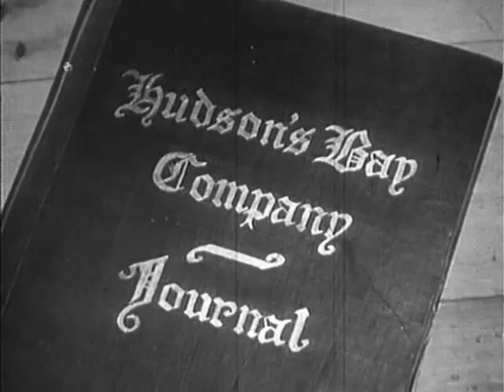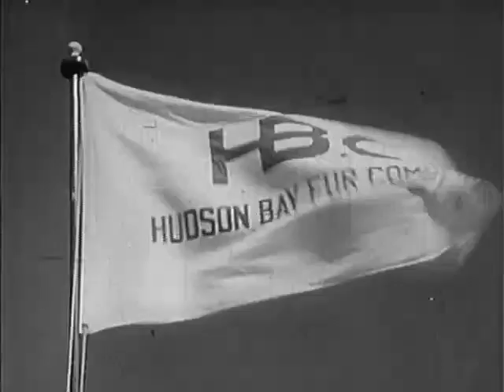HUDSON'S BAY #8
TELEVISION SERIES